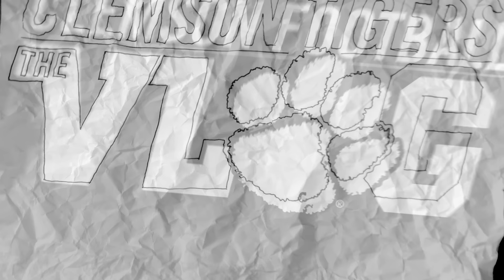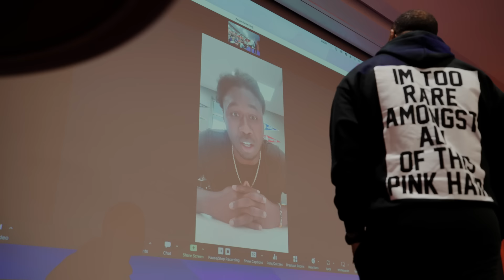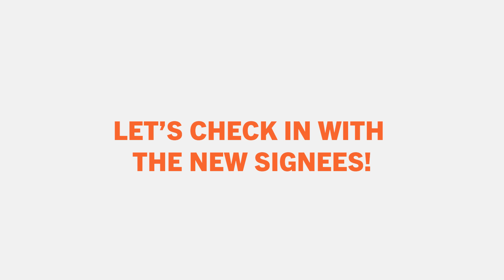Sideline Pass for Clemson Football Spring Game || Clemson Football The VLOG (Season 12, Ep. 5)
Get an all-access look at the preparation and the performance of the Clemson Football 2024 Spring Game.

00:00 Intro
00:47 Team Meeting
03:00 Practice
5:20 Faculty Appreciation Dinner
6:32 Gator Bowl Rings
7:11 2 Right Turns Teaser
7:41 Game Day in the Facility
10:06 Captains Plaques
12:10 Game Time